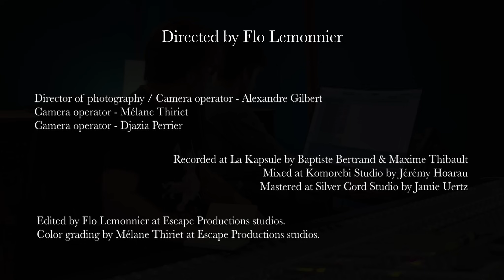Far Away - Break The Iron (Live Session at La Kapsule)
"Break The Iron" Live Session, directed by Flo Lemonnier.

Director of photography / Camera operator : Alexandre Gilbert
Camera operator : Mélane Thiriet
Camera operator : Djazia Perrier
Edited by Flo Lemonnier at Escape Productions studios.
Colored by Mélane Thiriet at Escape Productions studios.

Recorded at la Kapsule by Baptiste Bertrant & Max Thibault
Mixed at Komorebi studio by Jérémy Hoarau
Mastered at Silver Cord Studio by Jamie Uertz

Album Credits.
Drum & Bass recorded by Jeremy Hoarau at Boss Hog Studio.
Guitars recorded by Jeremy Hoarau at Loïs Arnaldi's studio.
Vocals recorded by Jeremy Hoarau at Music Design Project.
Edited by Loïs Arnaldi.
Mixed by Jeremy Hoarau at Komorebi Studio.
Mastered by Jamie Uertz at Silver Cord Studio.

Break The Iron is part of SOLASTALGIA's Far Away album.
A co-production between Escape Productions & Komorebi.

An Escape Productions film production.